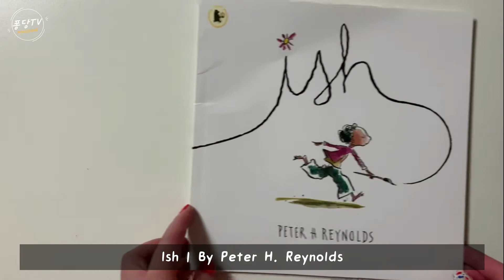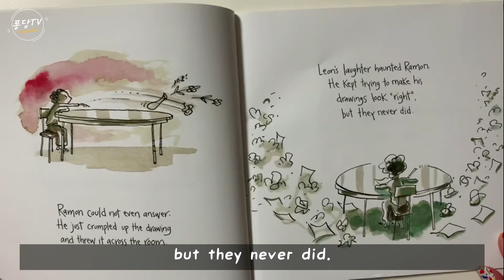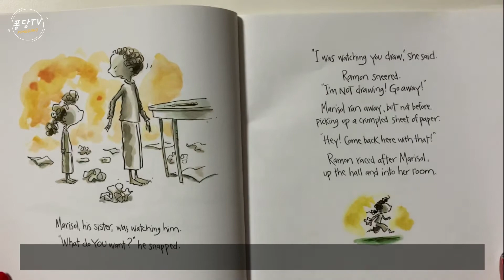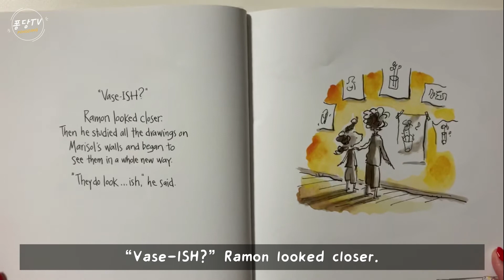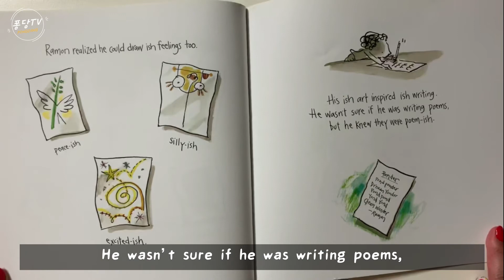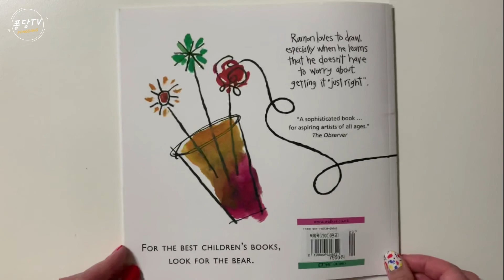Ish | By Peter H. Reynolds | English Read aloud | Bedtime Story | Story time for toddles | 피터 레이놀즈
Whatever you are up to, nothing is more important than your thought.
If you like it that way, then that’s just perfect.
Hope you have a very happy-ish day!

PongdangTV is a channel to introduce very educational and meaningful storybooks for both children and adults.
We will provide videos in English and Korean to be helpful in both languages.

So let's deep in to the books, like Pongdang!